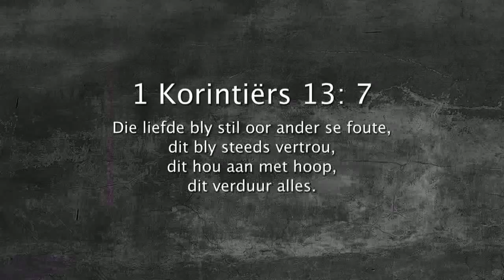Oordenking 08 Junie 2018